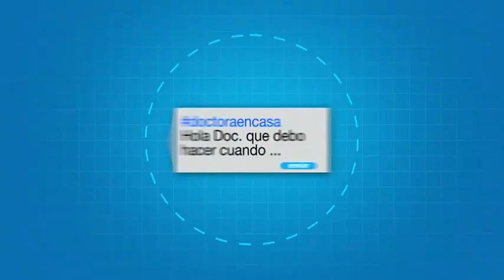Actividades lúdicas, claves para ayudar a controlar la artritis reumatoide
"Hacen que el paciente se deteriore menos rápido", sostiene reumatólogo Pedro Santos.Beneficiados dicen que con talleres también han superado la depresión."Las personas no nos comprenden porque generalmente nos duele el dedo, el pie, la rodilla, el hombro", cuenta Carmenza Ardila, que ha encontrado una forma de relajarse con estas actividades.